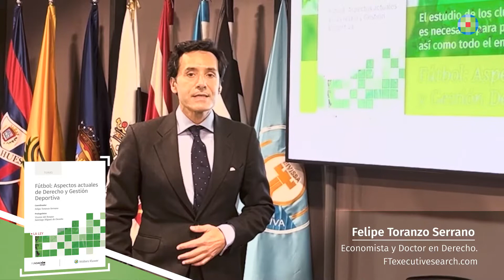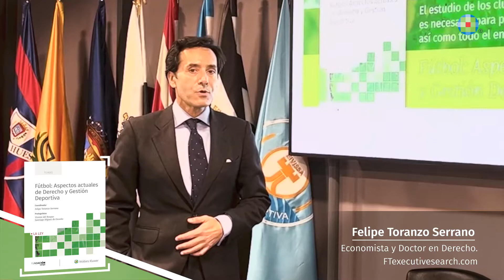Fútbol Aspectos actuales de Derecho y Gestión Deportiva | Felipe Toranzo Serrano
Coordinado por Felipe Toranzo Serrano y con prólogos de Vicente del Bosque y Santiago Iñíguez de Onzoño. El estudio de los clubes de fútbol como entidades deportivas es necesario para poder entender su organización interna, así como todo el entramado económico y financiero en el que se desenvuelven.